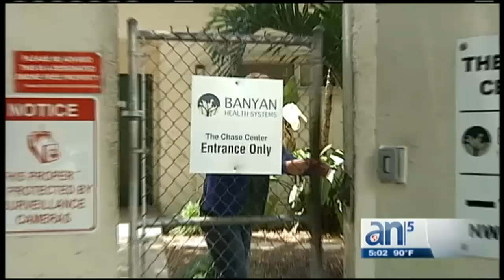Manny Maroño es trasladado a Miami - América TeVé